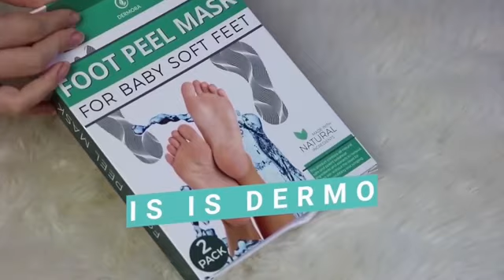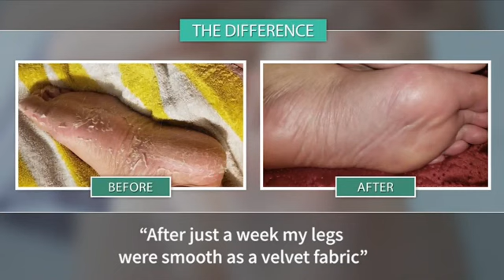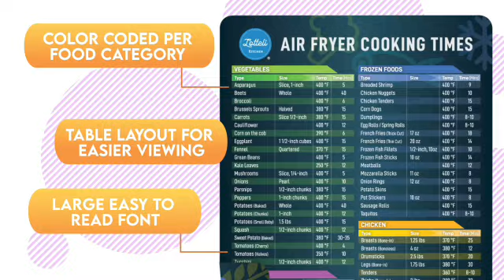Top Best Seller | Best Amazon Products | Amazon Must Have 2022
Hello Everyone

You should try it for yourself
If you want this beautiful items click on the links below and purchase on Amazon

Links are

Vitamin C Serum for Face & Eye Area

DERMORA Foot Peel Mask

Organic Genius Keto Coffee

Shape Shifting Box

Hair Ties

Premium Pantry Moth Traps

Amazon Basics

Men's Knit Cuffed Beanie

100 Cookies

Tracing Pad

Chef Knife

Electric Wine Opener

Columbia Women Ice Maiden Ii Snow Boot